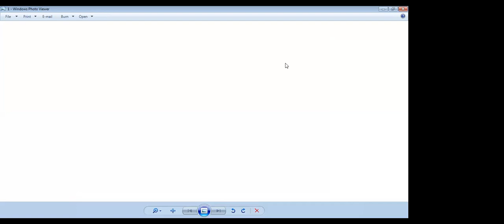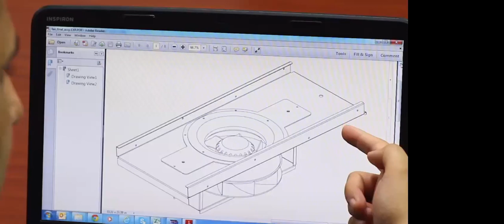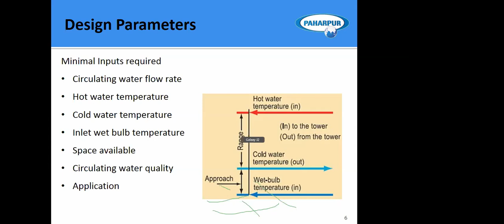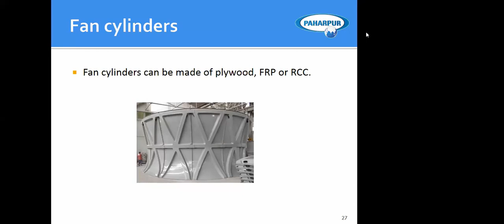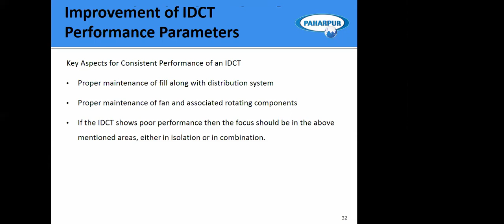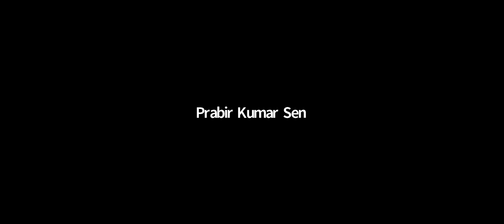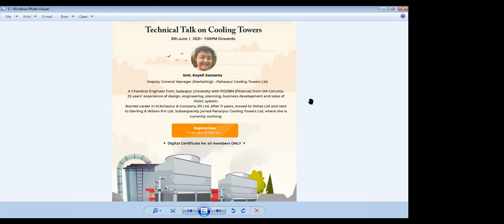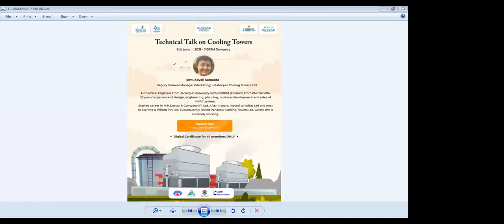Basics of Cooling Tower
by Ms. Koyeli Samanta